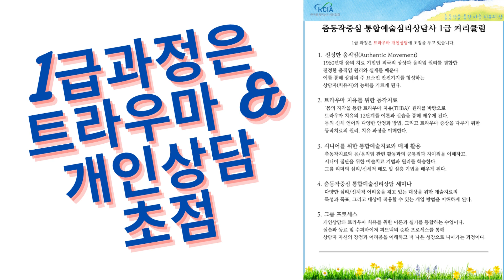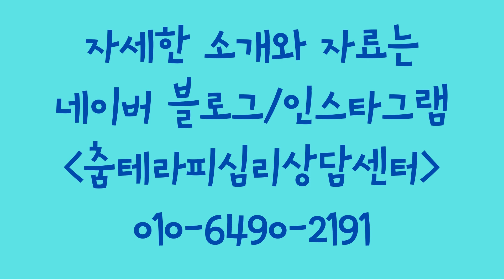춤테라피 치료사 교육 졸업생 편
2004년부터 시작된 춤테라피 교육과정 졸업생들 소개합니다.
현재 세종시 나성동 "춤테라피심리상담센터"에서는
다양한 심리적 어려움(불안, 우울 등)을 겪고 계신 분을 돕고 있으며,
건강한 사람을 위한 춤테라피명상도 진행하고 있습니다.
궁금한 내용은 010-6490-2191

네이버 블로그 [춤테라피심리상담센터]
유투브: 춤테라피TV